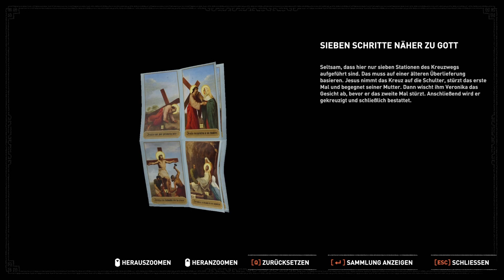Shadow of the Tomb Raider - 73 - Lopez' Rätsel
Jonah und Lara untersuchen eine alte Bibliothek und finden so einige Hinweise. Sie finden einen Geheimgang und landen vor einem Rätsel das Lopez gebaut hat. Es spielt die Hinrichtung Jesus nach.